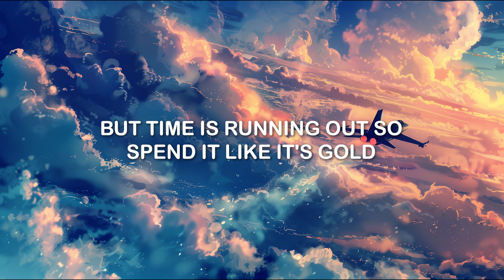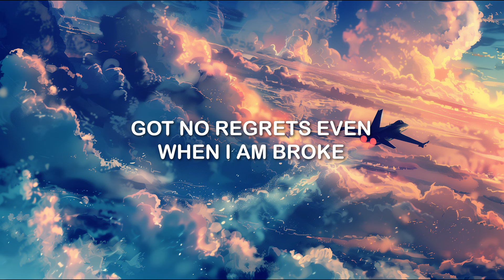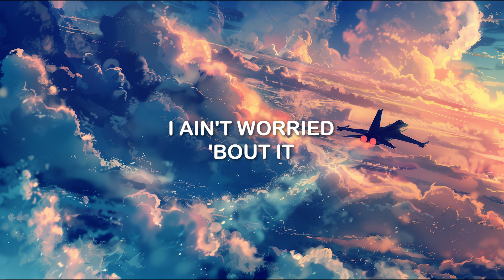OneRepublic - I Ain’t Worried | LYRICS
OneRepublic - I Ain’t Worried